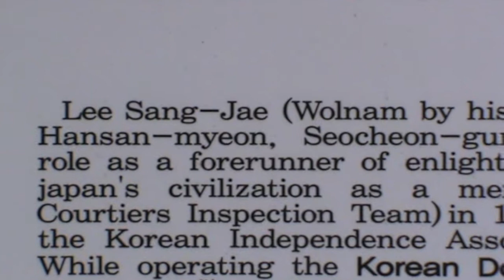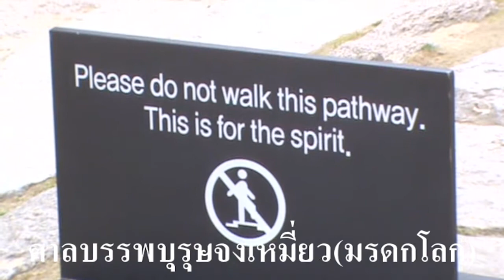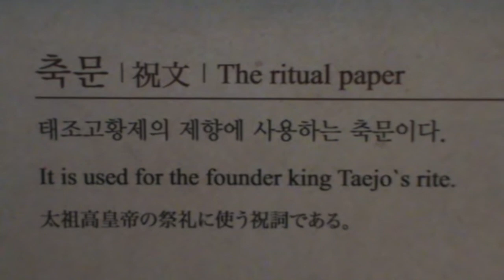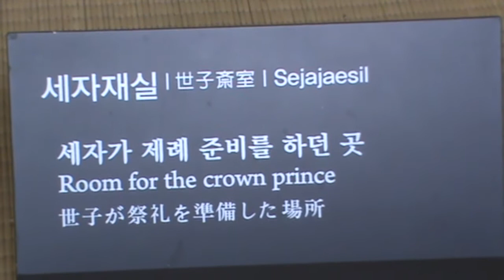JONGMYO Shrine South Korea